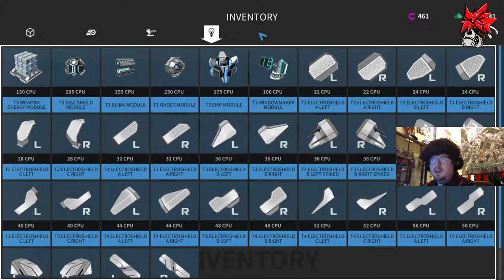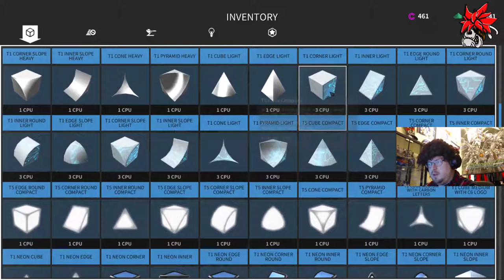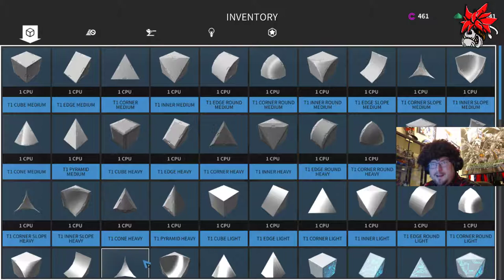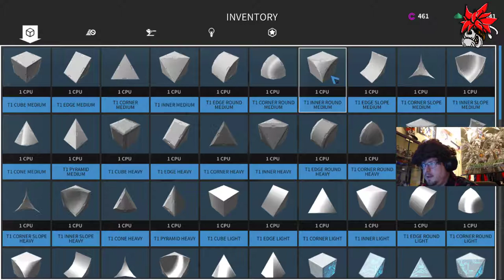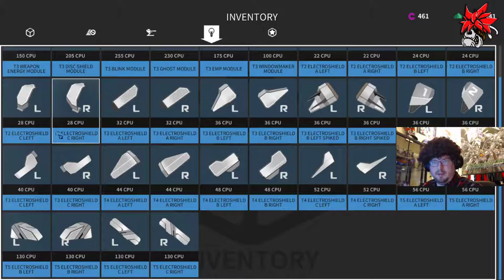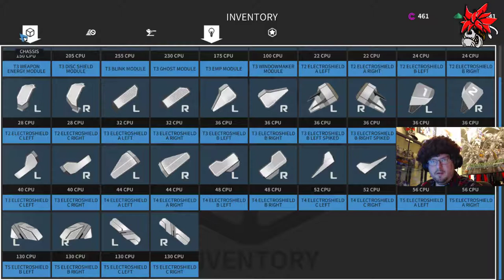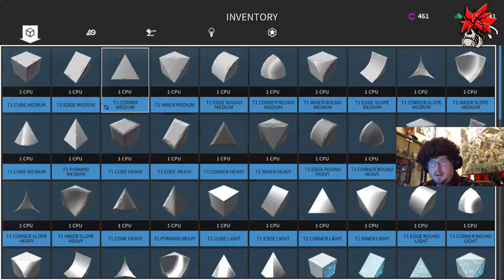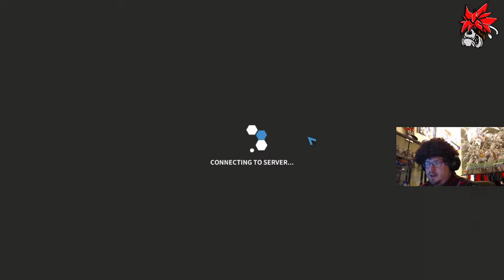ROBOCRAFT | The Joy of Robo Building with Madog: ED209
Join Madog in each new Joy Of Robo Building to see the finer points of Robocraft builds, balances, & assemblies. Remember, there are no accidents. Just happy little bots.

Hello, I'm Madogcotk, a member of the Slackers Undercover Team on Dlive, Twitch & YouTube. I love video games, paintballing, riding atv's, and cruising down San Antonio hwy's with my car club buddies. Don't forget to check our content on our channels.

Slackers Undercover -  bringing you gaming videos, fun streams, and hilarious co-ops!
You're welcome to join in if we've got space, if not, sit back, relax, and enjoy the show!
Rumor has it, that LIKE button hasn't been working..

►SUPPORT!

►GAME INFO
Name: Robocraft
Developer: Freejam Games
Publisher: Freejam Games
Platforms: PC, Steam Machine
Release Date: August 24, 2017